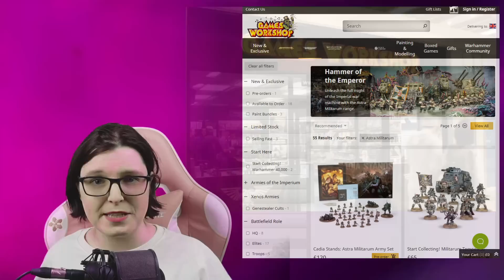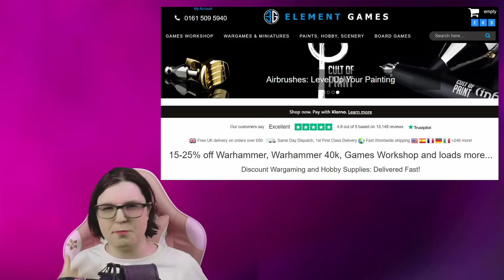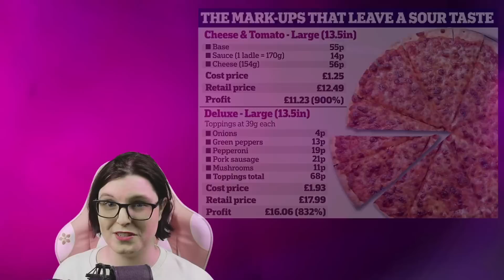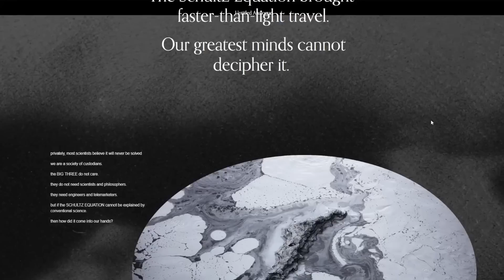This will CRUSH your local games store